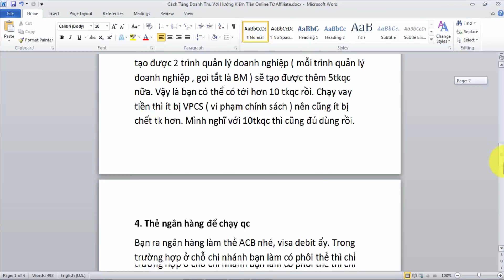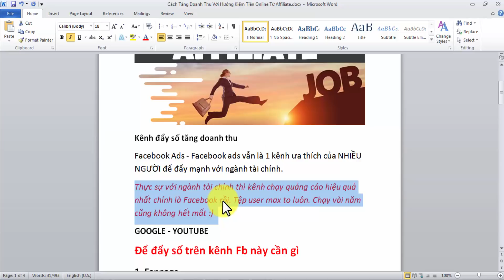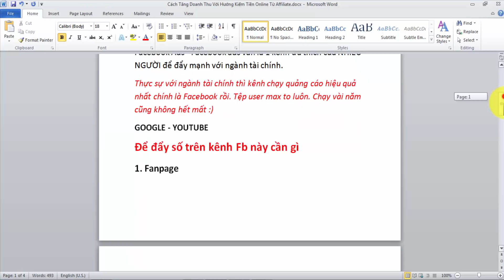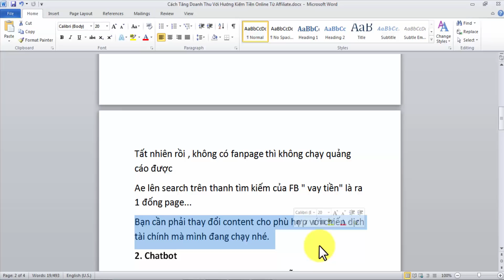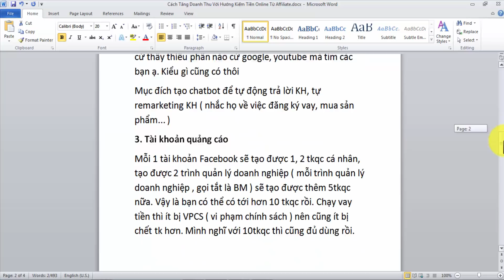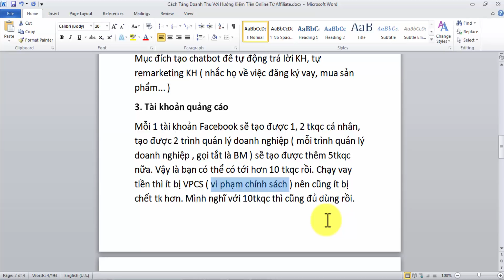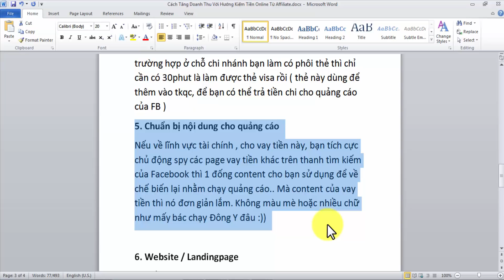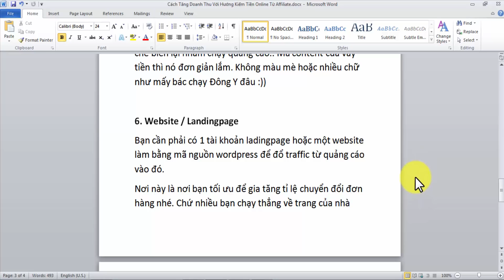Cách Tăng Doanh Thu Với Hướng Kiếm Tiền Online Từ Affiliate | Duy MKT